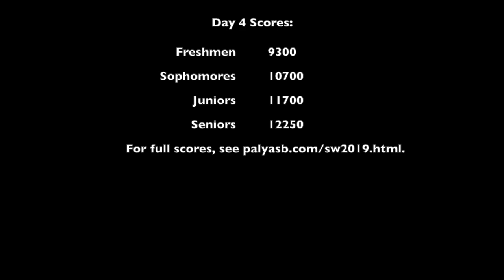Spirit Week 2019 Day 4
Paly Spirit Week coverage by the Paly Voice.